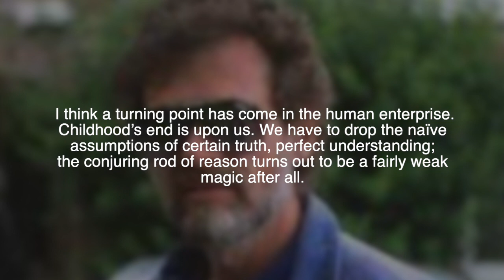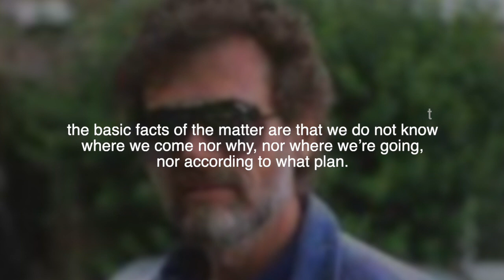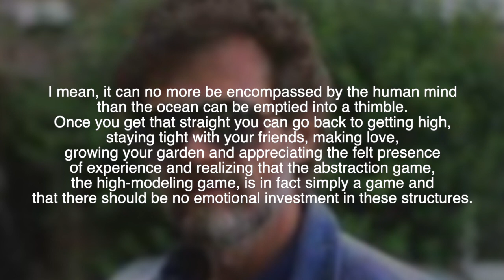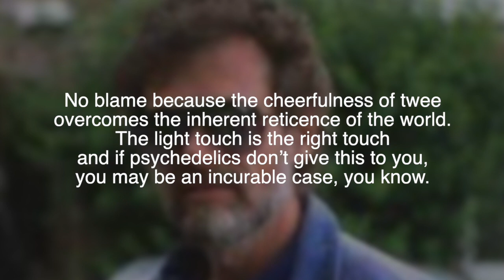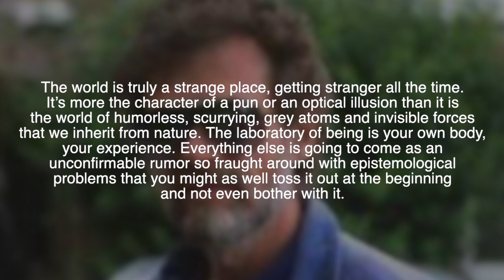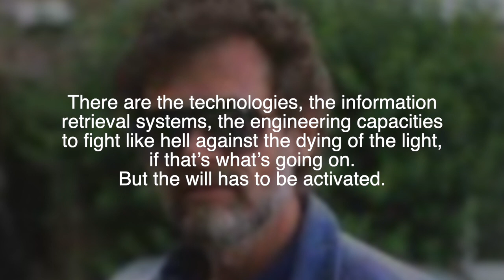Terence McKenna - Ideas Are For Play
"The world is a mystery. It's not going to yield to the fragile constructs of the human mind."
Terence McKenna's poetic speech on the mystery of being.